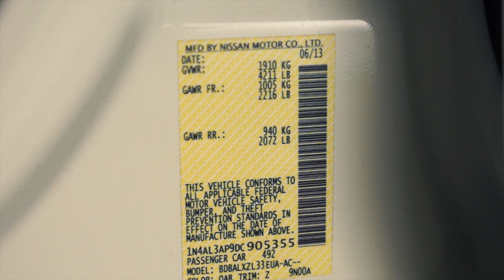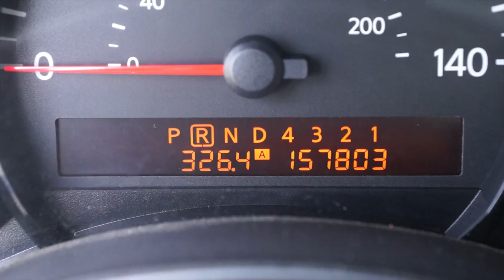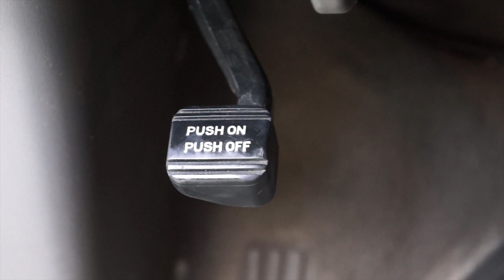SÉRIE « COMMENT FAIRE » SEA-DOO - REMORQUER VOTRE MOTOMARINE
Remorquage adéquat de votre motomarine: Cette série de vidéos Sea-Doo « Comment faire » vous fournira des indications  pour commencer à pratiquer cet amusant sport nautique familial et vous permettre de vivre la vie Sea-Doo dont vous rêvez.

Dans ce segment, il sera question du transport de votre motomarine Sea-Doo avec les remorques MOVE Sea-Doo. Ces conseils vous permettront de simplifier et de faciliter vos déplacements pour vous rendre à la rampe de lancement et ainsi vous permettre de profiter au maximum de votre temps Sea-Doo sur l'eau.